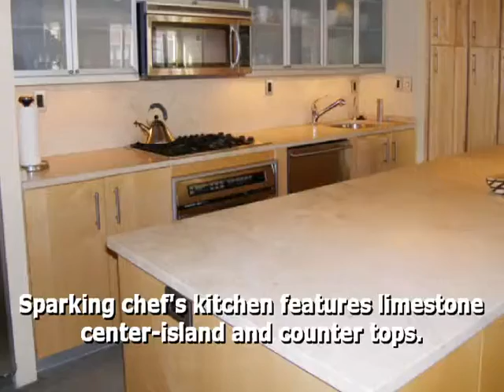Stunning 2+ br/ 2 ba loft at landmark Wilkes Passage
1313 Washington Street, #607, Boston, MA 02118
Steven Cohen
Stunning 2+ BR/2 BA loft features smooth concrete floors, stainless steel kitchen including Subzero fridge/freezer. Custom shades and shelving, TV area/guest br &amp; study, bath w/walk-in shower, custom cabs, frosted glass tiles &amp; doors. Bamboo floor in second BR. Ample closet storage, kitchen pantry, custom recessed lighting, Lutron lighting control system, state-of-the-art home audio-video system w/touchpanel controls. Includes tandem garage pkg space for 2 cars.
MLS: 70877293
Price: $1,165,000
Bedrooms: 2+
Bathrooms: 2
Sq Feet: 1896
Year Built: 2002
# of Floors: 1